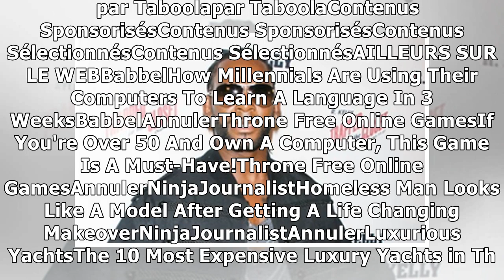VIDEO. La procureure de l’Illinois demande aux victimes de R. Kelly de témoigner9/1/2019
Le chanteur R. Kelly — WENN La diffusion du documentaire Survivng R. Kelly a relancé la machine judiciaire à l’encontre du chanteur de R&B. Dans les six épisodes diffusés la semaine dernière par la ch...